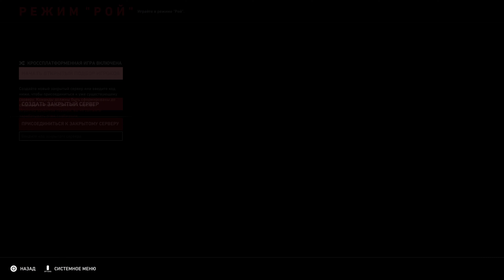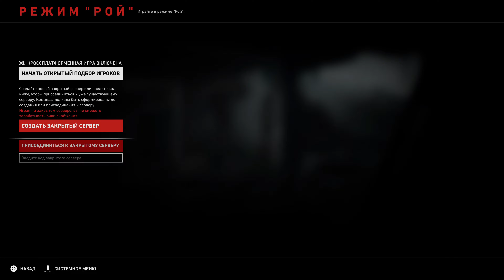Back 4 Blood Base Overview